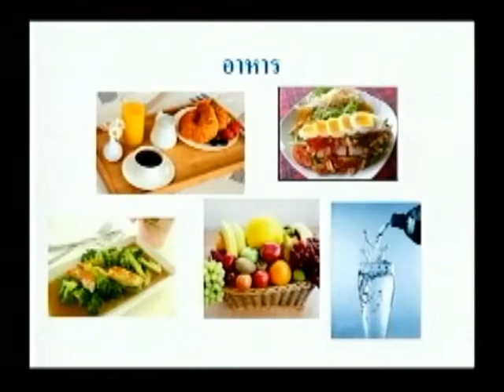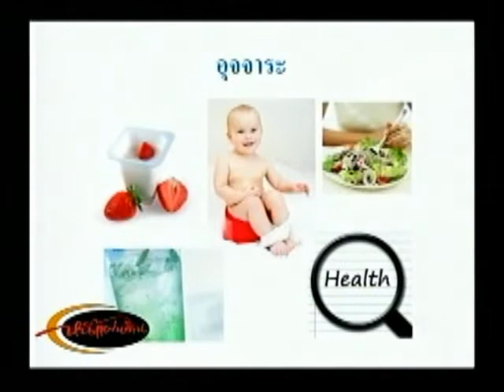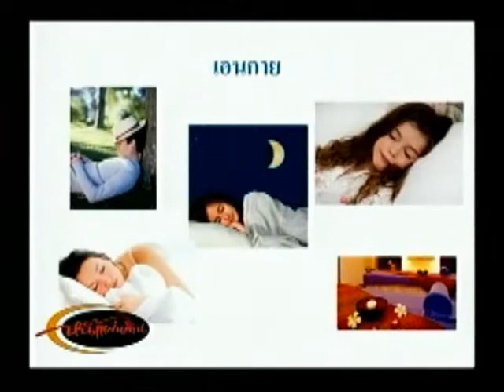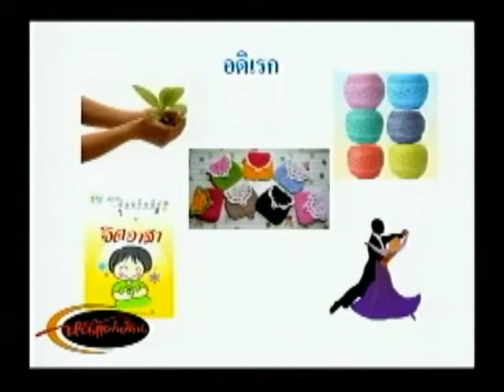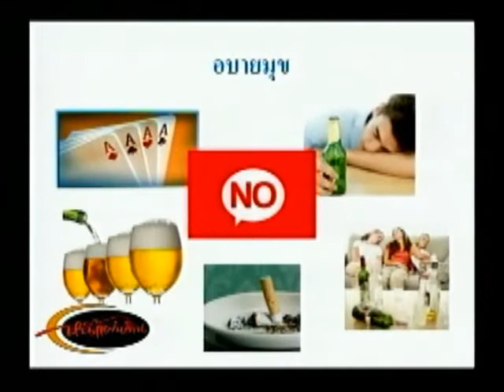ดูแลสุขภาพตนเอง Self Care Pt2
รายการหนี้แผ่นดิน สุขภาพดีกับพรีม่า "มาดูแลสุขภาพตนเอง(Self Care)กันเถอะ"
ผู้ดำเนินรายการ : คุณวารินทร์ สัจเดว
วิทยากร : ภญ.มาลินี อุทิตานนท์ นายกสมาคมเภสัชภัณฑ์และผลิตภัณฑ์เพื่อสุขภาพ